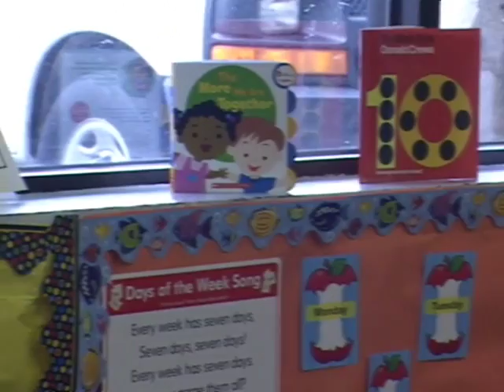"A Real Eye-Opener" for a Young Father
Michael Drummond and his daughter, Jenia, have been attending the Young Parent Support Center in Essex, MD for two months. Each morning, before going into the GED classroom, Michael participates in Parent and Child Together, an activity that has taught him to follow Jenia's lead, allowing her to determine what they play or read together.  "I'm definitely a lot calmer with my daughter now.  I can definitely just sit down and try to have a conversation with her and read books to her." Michael sees changes in Jenia, too.